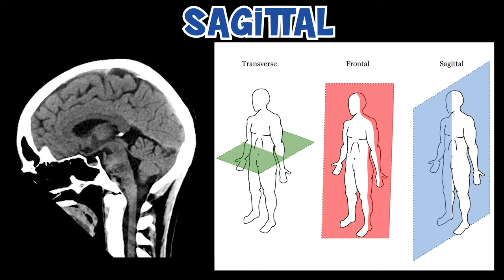Body Planes & Sections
Ninja Nerds!
In this lecture, Professor Zach Murphy will be presenting on Body Planes & Sections. We will be using an anatomical skeleton for this lecture to see the body planes and sections in a 3D representation of our good friend, Skelly! We hope you enjoy this lecture and be sure to support us below!

Table of Contents:
0:00 Lab
0:07 Body Planes + Sections Introduction
1:32 Sagittal (Midsagittal or Median)
2:10 Frontal (Coronal)
2:39 Transverse (Horizontal/Axial)
3:53 Comment, Like, SUBSCRIBE!